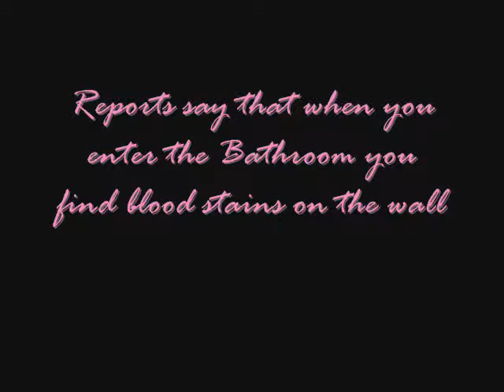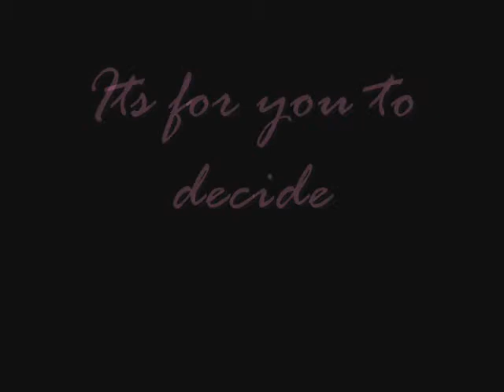GTA Mystery Hunters VC - Case 1 - Bloody Apartment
For my first investigation in Vice city, I investigate the bloody apartment in Ocean beach, I find that the blood stains have a similar pattern with those of the bloody cell in GTA 3 and also could these Blod stainds be a reference to Scarface? you decide.